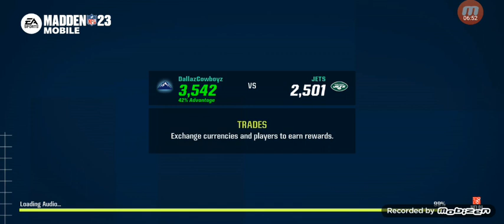MADDEN MOBILE 23 !_ ☃️ ULTIMATE FREEZE PROMO ☃️ GAMEPLAY 🔥💯